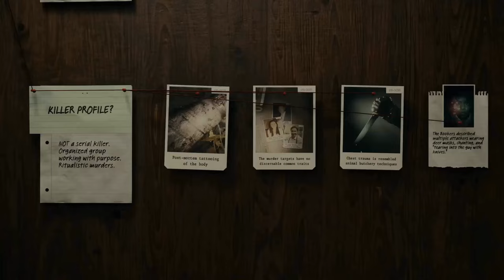ТОП 10 НОВЫХ ОДНОПОЛЬЗОВАТЕЛЬСКИХ ИГР НА ПК.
В данном видео представлено топ-10 самых интересных и не новых однопользовательских игр для ПК. В подборке представлены разные жанры игр, такие как экшен, ролевые игры, головоломки и стратегии. Каждая игра оценивается по нескольким критериям, таким как графика, сюжет, продолжительность и возможность мультиплеера. Видео призвано помочь зрителям выбрать наиболее интересные игры для себя и получить максимальное удовольствие от игрового процесса. В описании видео предлагается таймкоды на каждую игру, чтобы мой дорогой зритель смог легко их найти насладиться игровым миром.

00:31 - Assassin's Creed: Mirage
02:00 - Baldur's Gate III
03:39 - Cyberpunk 2077: Phantom Liberty
04:42 - STAR WARS Jedi: Survivor
05:36 - Hogwarts Legacy
07:09 - Lies of P
08:25 - Alan Wake 2
09:14 - Marvel's Spider-Man 2
10:32 - Final Fantasy XVI
11:31 - RoboCop Rogue City